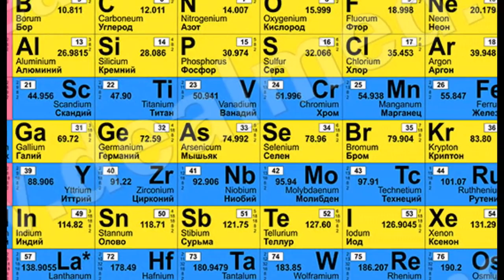ПРОПОЛИС. Что же это...помёт пчелы?! Чем он полезен... Beekeeping for beginners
Раньше...до того,как я начал заниматься пчеловодством, я думал,что прополис это помёт пчелы. Но со временем понял,что это совсем не так и прополис на самом деле это чудо средство от всех болезней,до сих пор не изученное учёными до конца...А многие до сих пор думают,что это какашки))))